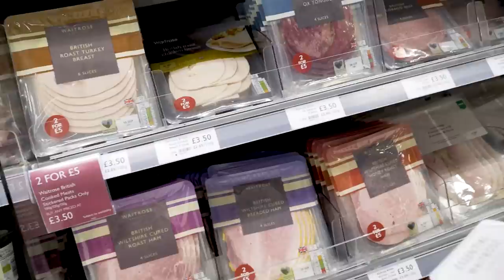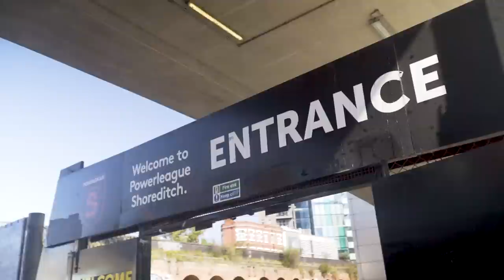I Ate & Trained Like RONALDO for 24 Hours